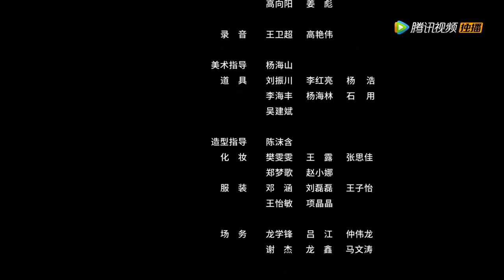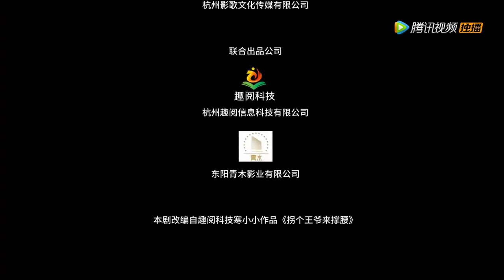EP07 | Ye Yan undressed Yu to do a body check, but he was shy and fled | ENG SUB [Love Potion]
【Synopsis】Ye Yan, a female doctor of modern medicine, returned to ancient times and became Ye Yan, the daughter of the general's mansion. After waking up, Ye Yan meets the powerful fiancé - King Yu. Ye Yan found out that King Yu was poisoned, and the two started the daily mode of you detoxify me, and I will support you.
【Starring】Deng Qimeng, Chen Huan, Li Zitian